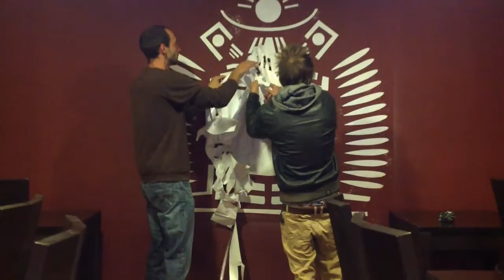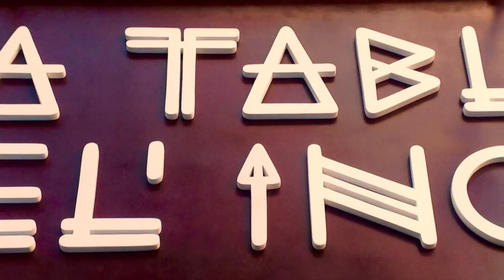LA TABLE DEL'INCA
Momentos previos a la inauguración del nuevo restaurante.
Destape del logótipo y recuerdos previos.